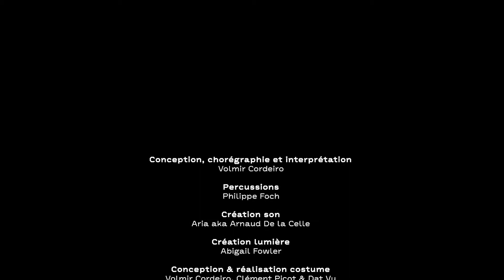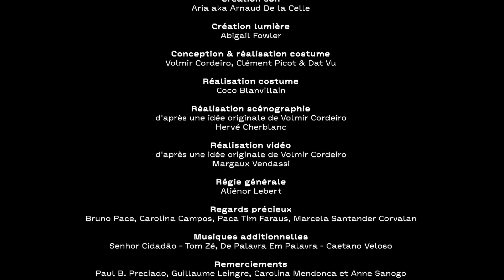Métropole - Volmir Cordeiro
Volmir Cordeiro s’interroge sur trois aspects de la métropole : la terreur qui accompagne la pensée de la sécurité, l’espace qu’elle ouvre à la révolte et le confinement technologique. La métropole brutalise la chair, les affects et la voix des êtres. Mais elle peut aussi inspirer une contre-conduite corporelle fondée sur des gestes qui entraînent à une danse de la puissance. C’est cette ambivalence entre le contrôle qui vise à aliéner et à domestiquer les corps et une déambulation capable de restaurer les forces subversives qui ont inspiré la danse de Volmir Cordeiro et les percussions de Philippe Foch. Dans un jeu de métamorphoses avec son masque et son costume, la métropole proposée par Volmir Cordeiro est celle qui gouverne les apparences, incite à un excès d’individualisation et demande à qu’on y montre nos autoportraits. Alors que la violence nous traverse et que la métropole l’organise, il est question ici d’apprendre à s’affronter, de sortir du destin tragique du corps et d’inaugurer d’autres possibilités expressives. Ce faisant, Métropole figure à la fois l’ennemi du vivant ainsi qu’une fuite capable de dévier la chaîne dévoratrice du capital.

Création 2021

Création du 10 au 13 novembre 2021 Points Communs, Scène nationale de Cergy-Pontoise / Val d'Oise
Création 22 et 23 La Briqueterie CDCN, Vitry

Conception, chorégraphie et interprétation • Volmir Cordeiro

Percussions • Philippe Foch

Création son • Aria AKA Arnaud De la Celle

Création lumière • Abigail Fowler

Conception & réalisation costume • Clément Picot & Dat Vu

Réalisation costume • Coco Blanvillain

Réalisation scénographie • Hervé Cherblanc

Réalisation vidéo • Margaux Vendassi

Régie générale • Aliénor Lebert

Remerciements • Paul B. Preciado, Guillaume Leingre, Anne Sanogo, Carolina Mendonça

Regards précieux • Carolina Campos, Bruno Pace, Paca Tim Faraus, Marcela Santander Corvalan

Administration, production, diffusion • MANAKIN Lauren Boyer & Leslie Perrin

Coproduction • Points Communs, Nouvelle Scène Nationale de Cergy-Pontoise / Val d’Oise ; La Briqueterie - CDCN du Val-de-Marne, Vitry ; Le Festival d’Automne à Paris ; ICI—Centre chorégraphique national Montpellier - Occitanie / Direction Christian Rizzo ; Théâtre la Vignette, scène conventionnée Université Paul-Valéry Montpellier ; Fondation Royaumont Soutien • Théâtre Paul Eluard (TPE) de Bezons, scène conventionnée d’intérêt national art et création – Danse, Graner, Centro de creació de dansa i arts vives (Barcelonne)

Volmir Cordeiro, artiste associé à Points Communs, Scène Nationale de Cergy-Pontoise / Val d'Oise et à la Briqueterie - CDCN du Val-de-Marne, Vitry